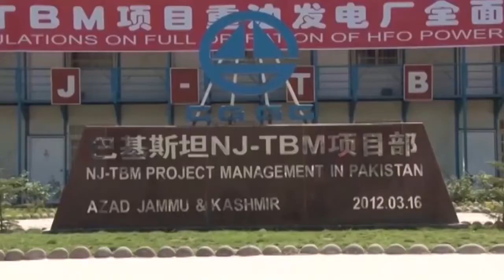Vote Ko Izzat Do, PMLN Anthem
ووٹ کو عزت دو.
Give respect to my vote.